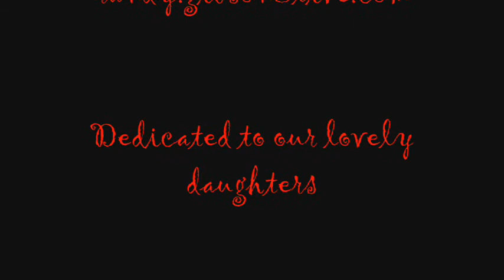Wonderful by Randy Gibson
A song writen by Randy Gibson & Julian Singelakis for and about our daughters and all the great dads & daughters out there